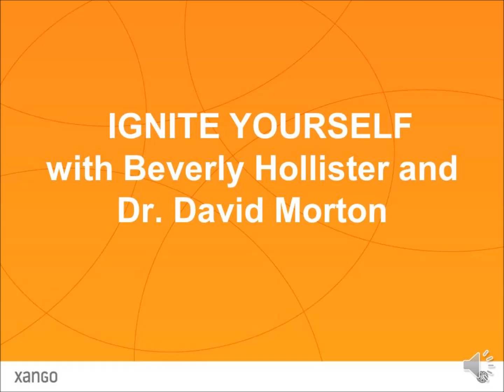Ignite Yourself - 5/2/2013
Learn how to Ignite Yourself with Beverly Hollister and Dr. David Morton